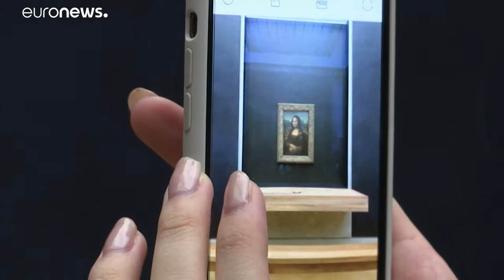Visszakerült eredeti helyére a Mona Lisa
A Mona Lisa termének falait éjkékre festették, hogy jobban kiemeljék a remekműveket. Gördülékenyebbé tették a látogatók áramlását is. Korábban valóságos tömegjelenetek alakultak ki a Mona Lisa előtt, alig lehetett a festményhez férni. …